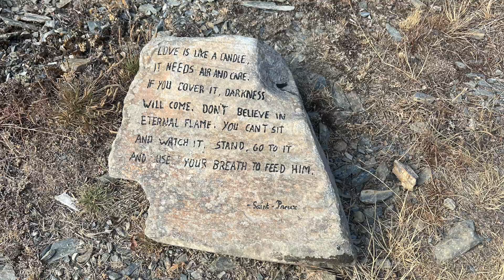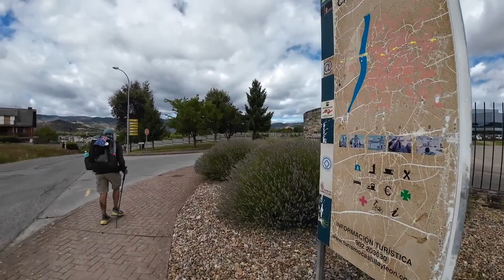ENTERING GALICIA | The Way of Saint James | Major hills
Hi, I'm Grant - an Aussie from Perth walking the Camino de Santiago through August 2023 with my cousin Doug.

Days 22-24 on the Camino we went through Ponferrada and entered the Galicia region. I was a little hangry but we are so close to the end!